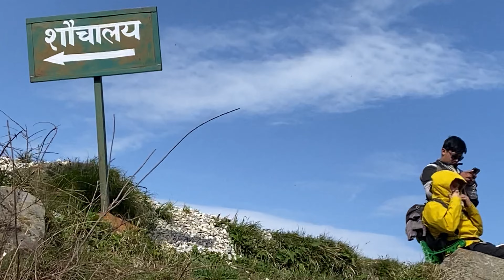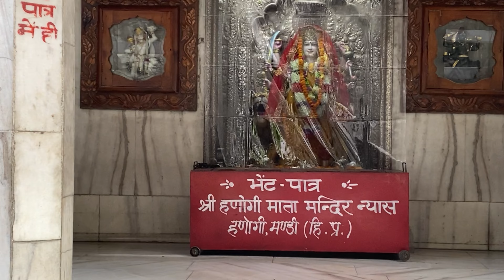One of the oldest temple in Himachal Prashar Rishi Temple